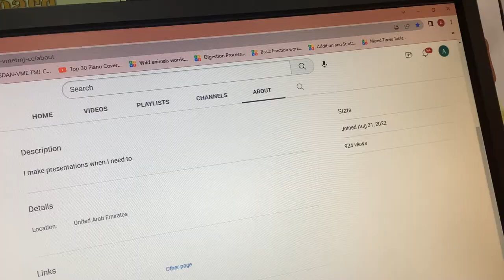Channel page changed again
I had noticed a change of channel pages.